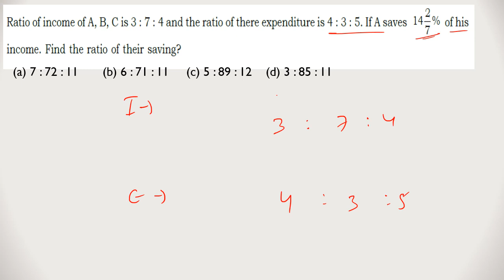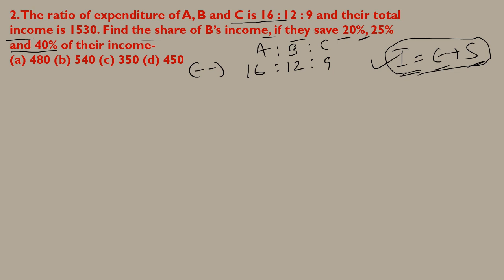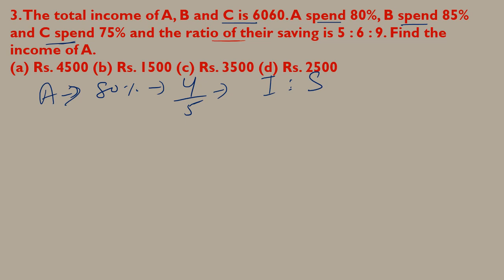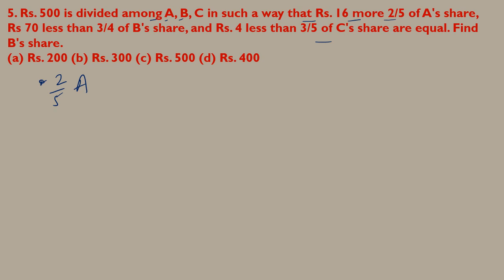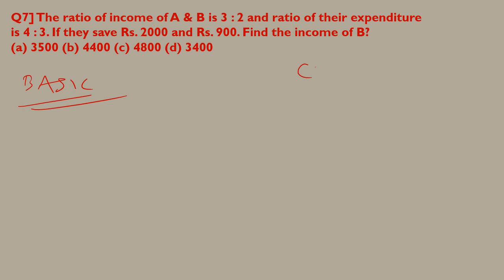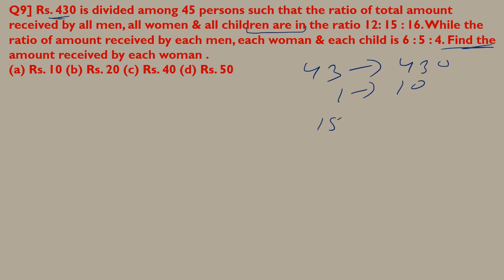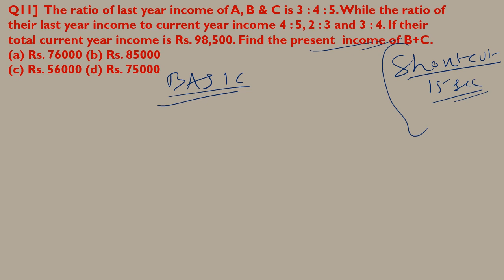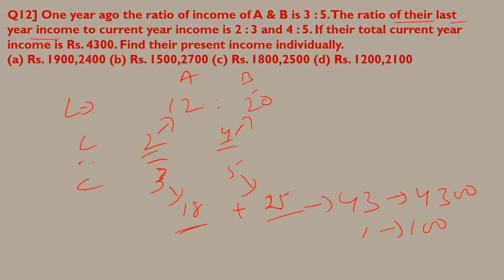Arithmetic Class - 6 | OPSC ASO Complete Math Course